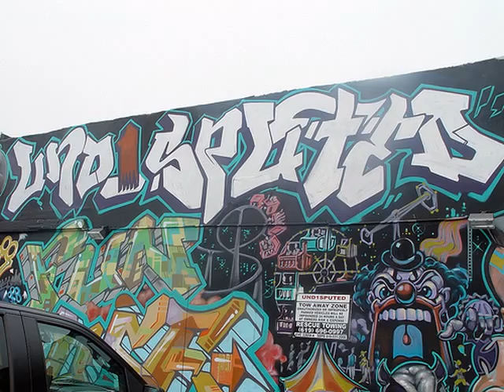north park wall murals